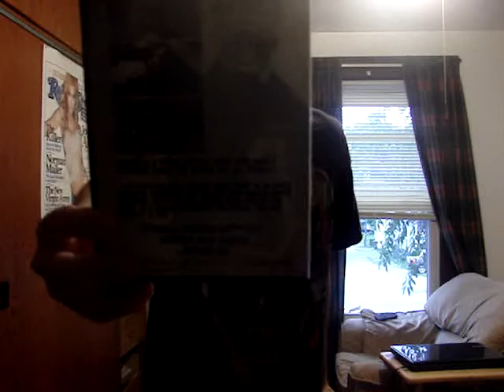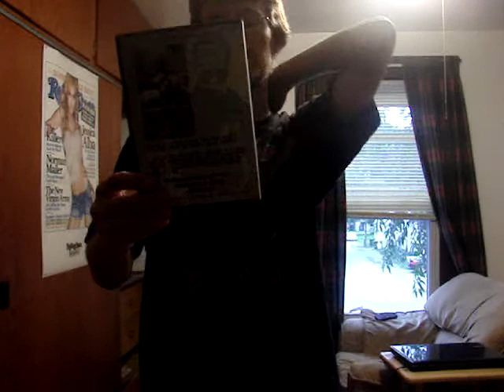deadbydawn93 Reviews: Snuffet (Dustin Mills)